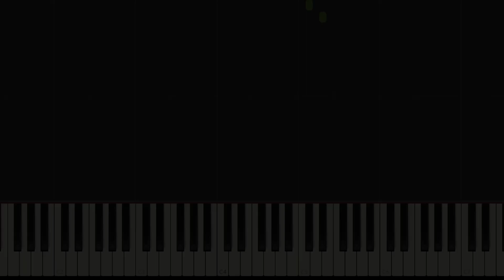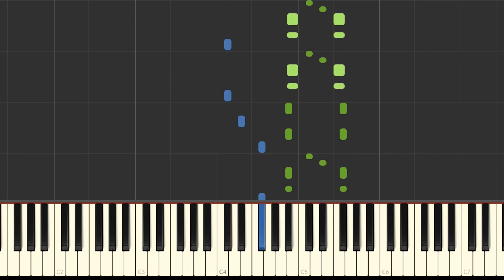TÄMÄ ON YKSI...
Tempo: Nopeutuu 180:sta 366:n tasaisesti biisin aikana
             Tahtilaji: 2/4